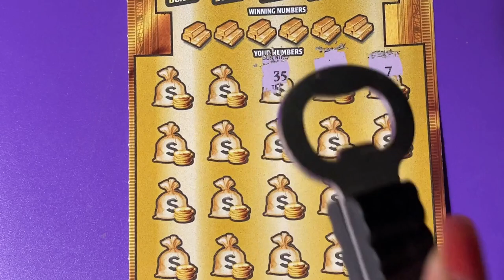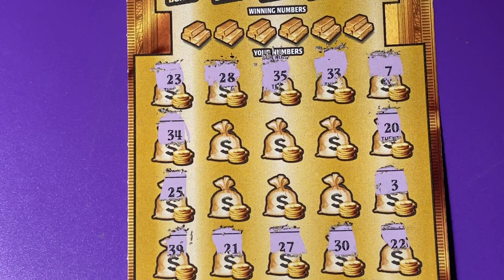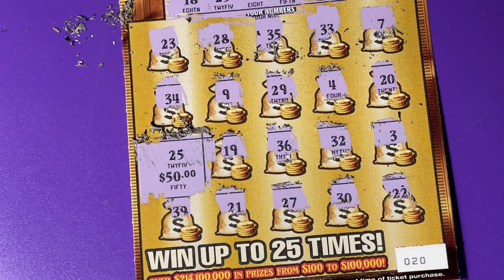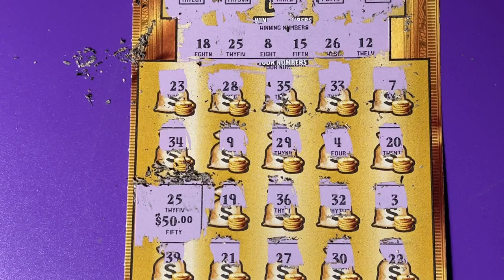Gold Rush LTD 20, Surprised me!